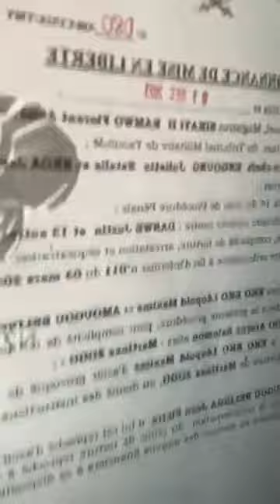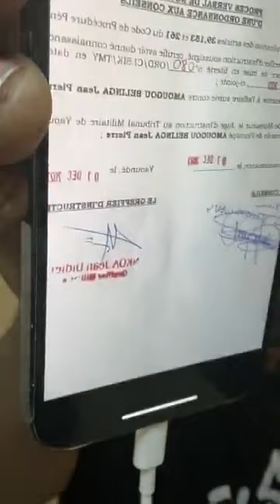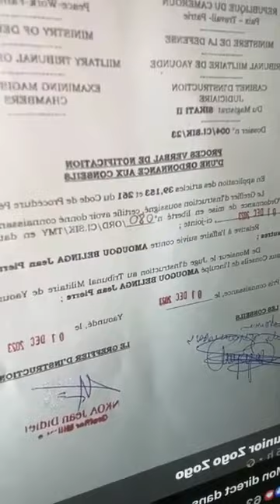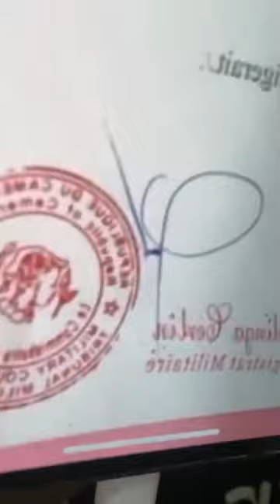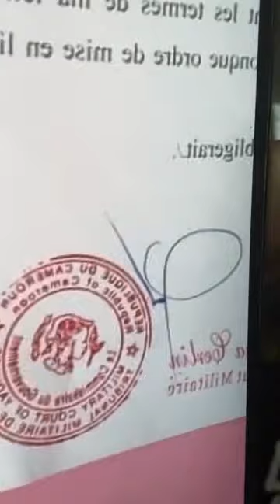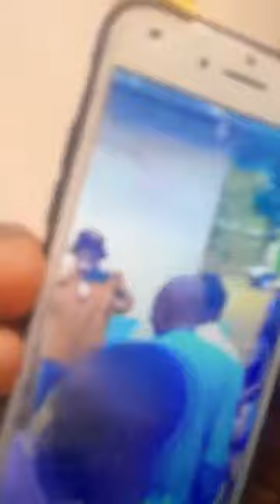bon matin le zomloa restera en prison